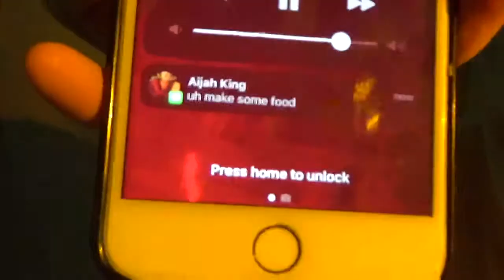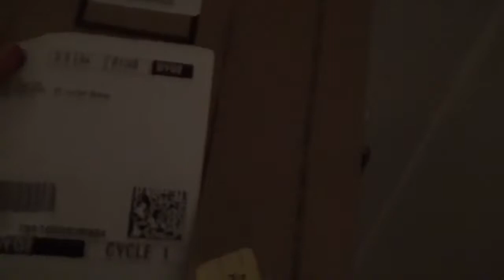home town time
i got covid, danced and hung out with bestie.

9am in Calabasas -Adrian